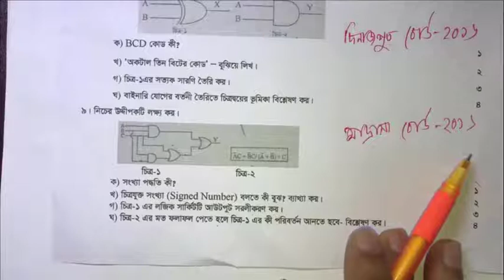HSC ICT Chapter 3.2 | Lecture 61 | Creative Question (7) | 2016 all board questions & solutions-2